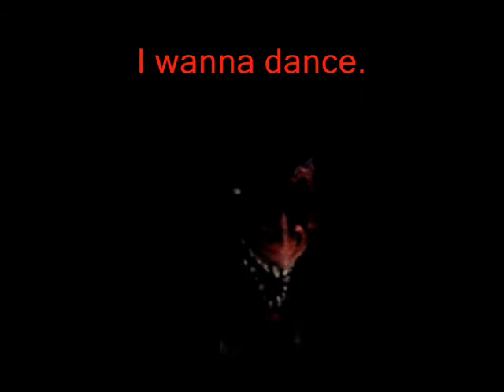Campfire Desire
Campfire warmth ruined by desire.